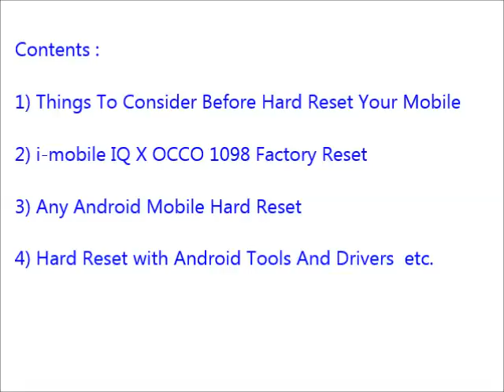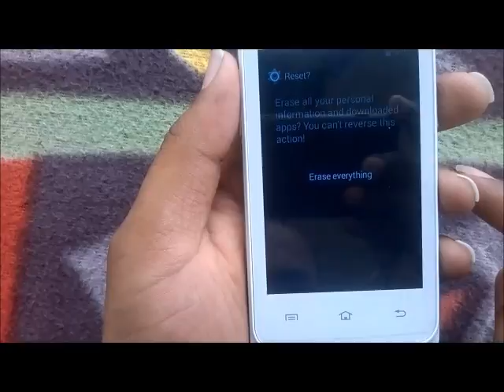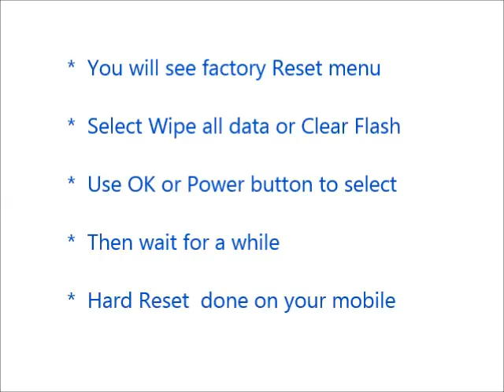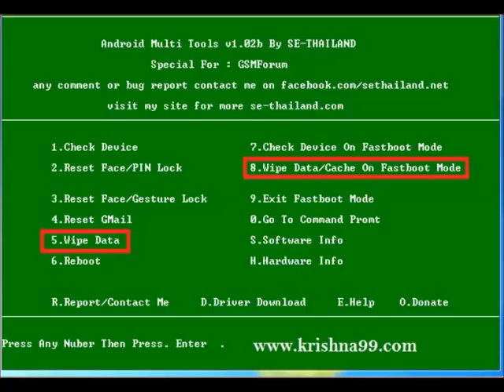How to Hard Reset i mobile IQ X OCCO 1098 and Forgot Password Recovery, Factory Reset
i mobile IQ X OCCO 1098 hard reset, factory reset, forgot password recovery without lose data etc. You can reset any android mobile after watching this video. If you can not reset your mobile phone after watching this video, Feel free to visit our

Contents of this video :

1) i mobile IQ X OCCO 1098 Mobile hard reset

2) Any android mobile hard reset and factory reset

3) Android mobile phone factory reset from menu

4) Forgotten mobile password, tablet password recovery

5) i mobile IQ X OCCO 1098 Pattern unlock procedure

6) Pin change without losing data

7) Hard reset with Android tools drivers (Also in fast boot mode)